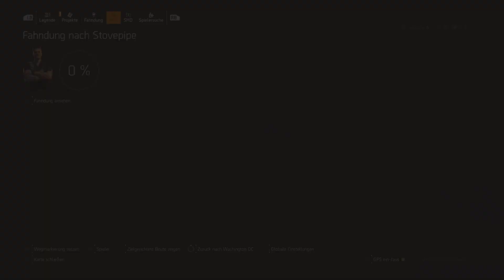The Division 2 I NinjaBike Technican Bollwerk Build! I Self Repair System! # 2 Build! Serie!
Hallo meine lieben, wieder einmal ein schönes Set von mir an euch :) . Diesmal habe ich mir etwas einfallen lassen und zwar ein Build mit dem neuen NinjaBike Rucksack! Es ist ein Techniker Build mit Focus auf Rüstung Gewinnung welches ihr auch Solo spielen könnt! Dies ist nur EINE Variation des Sets und was es kann ;) . Ich denke es ist mir gut gelungen. Schaut euch das Gameplay auch bitte bis zum ende an. Wie ihr es gewohnt seid ist alles von mir Ungeschnittenes Material. Have Fun .. Abo und like nicht vergessen und die Glocke natürlich aktivieren. Wenn ihr fragen oder Anregungen habt einfach in die Komis rein. LG euer Blacky

✅ Video geschaut
✅ Video gelikt - Damen hoch

🥇Twitch TD2 Streamer World Record holder! +7500 Stream Hours!!🔥🔥
🥇Member of Division Legends!